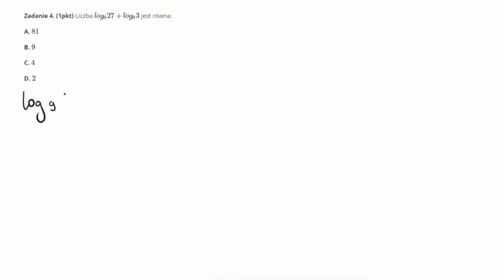Matura maj 2023 podstawa - zad.4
Matura matematyka poziom podstawowy - zadanie 4